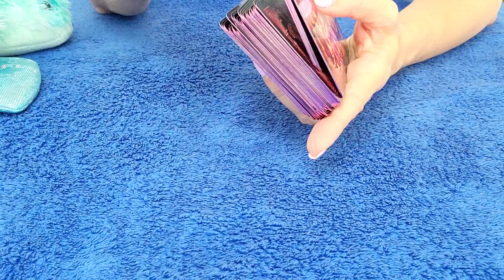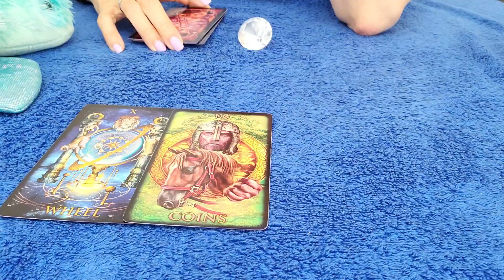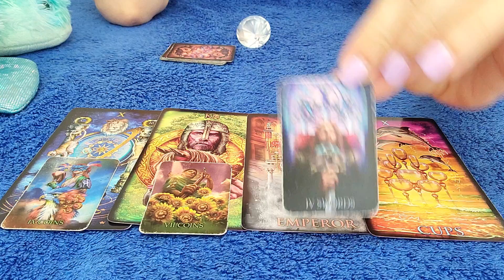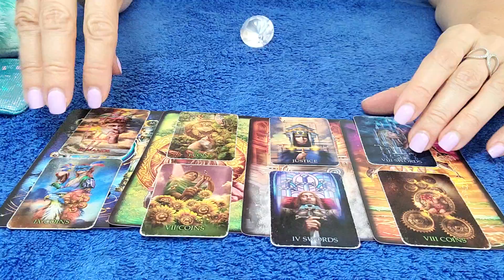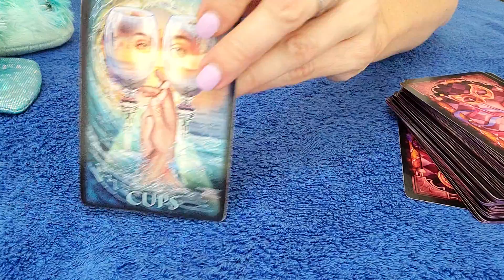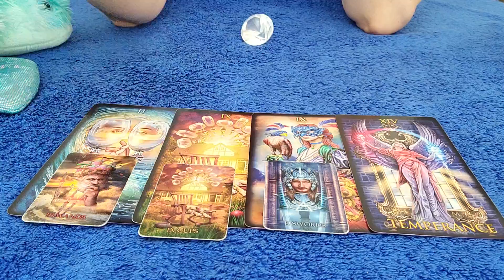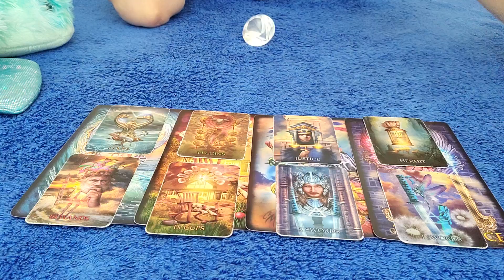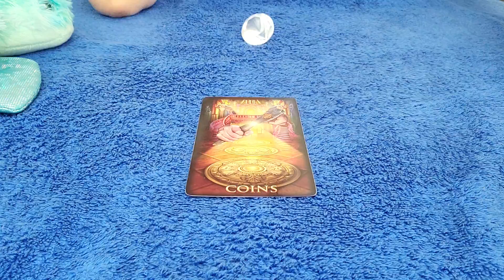ARIES - THEY'RE DEEPLY CONNECTED WITH YOU EMOTIONALLY! 💕 👀 NOVEMBER 2021 TAROT READING